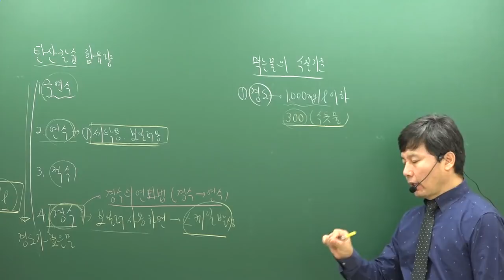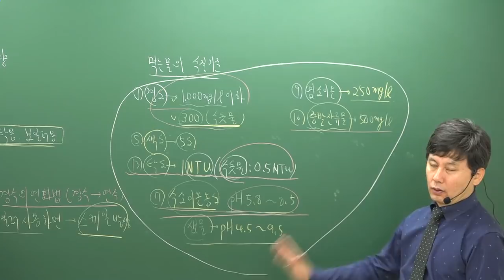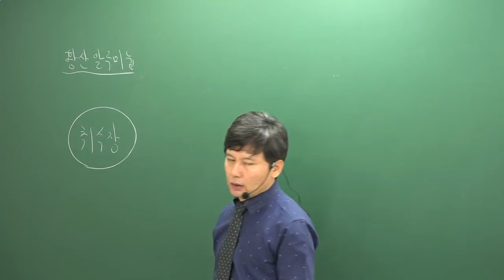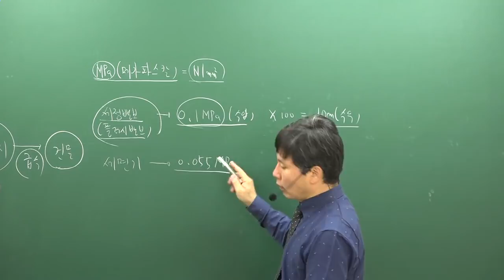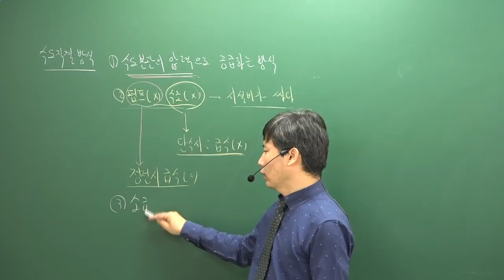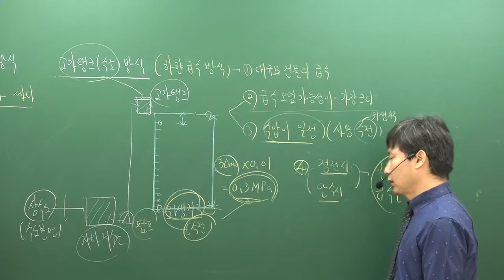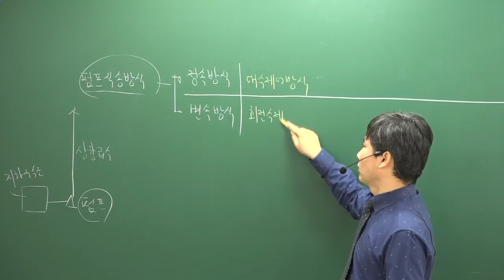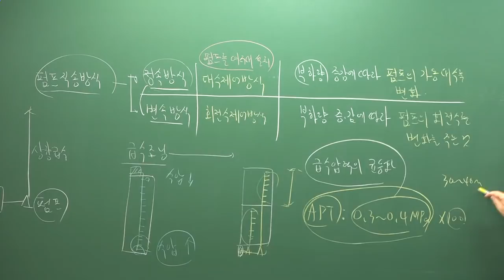[주전무] 2019년 주택관리사 시설개론 기초이론과정 10-19